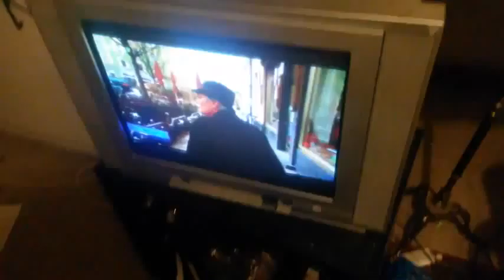Reallife Video Eine sehr schwierige Frage was war vor dem nichts vom PS3 Zocker YouTubeGamescom 480p